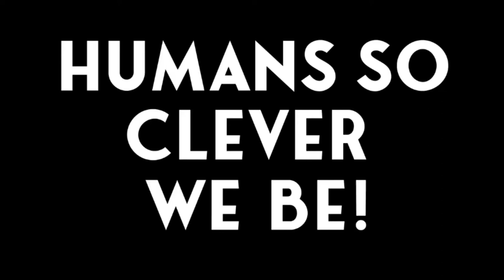You got it the wrong way round